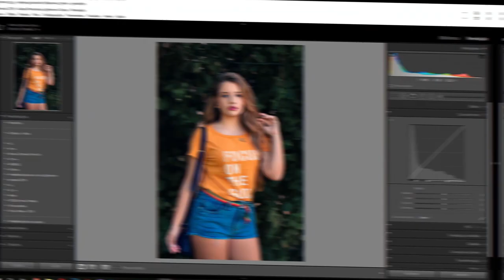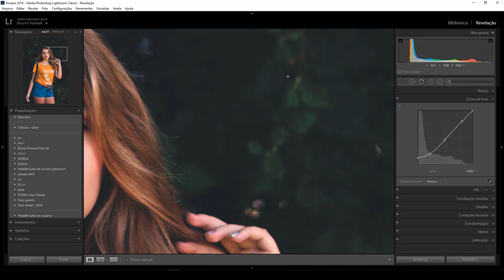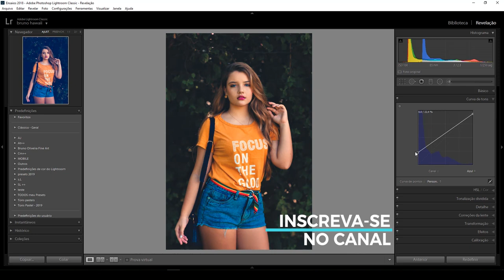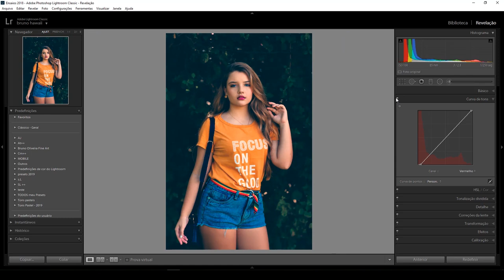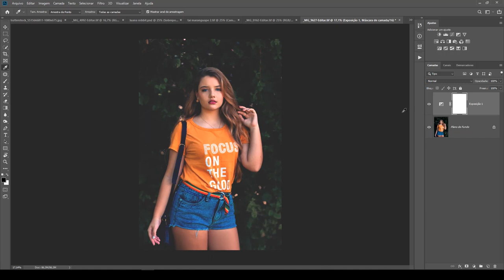Efeito MATTE, simples e Incrível (Lightroom e Photoshop)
Efeito matte, é quando o preto da foto fica com o aspecto um pouco fosco, e da um efeito bem diferenciado na fotografia,
esse efeito Matte pode ser feito em qualquer programa de edição que tenha o ajuste de curva de tons, nesse vídeo eu mostro como fazer o efeito matte no ligjhtroom e no Photoshop
esse é um efeito bastante conhecido no instagram
Meu Instagram : @_brunofotos